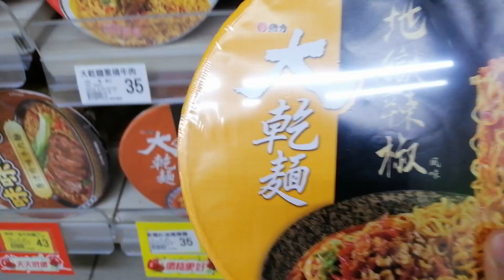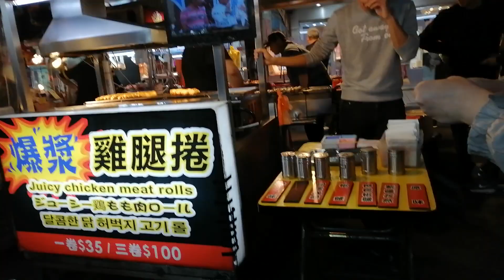Vlog #12: 台北的聖誕節 Christmas in Taipei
merry christmas!